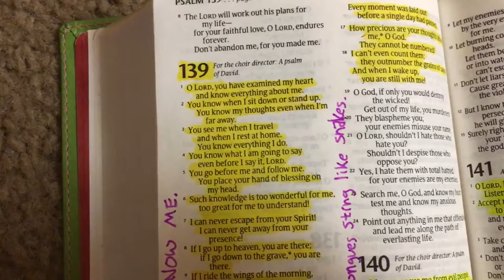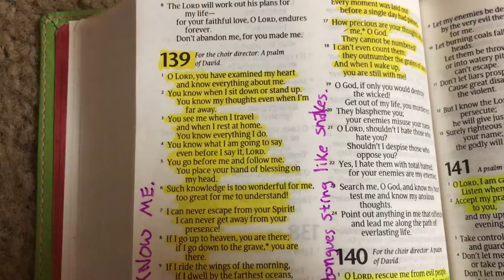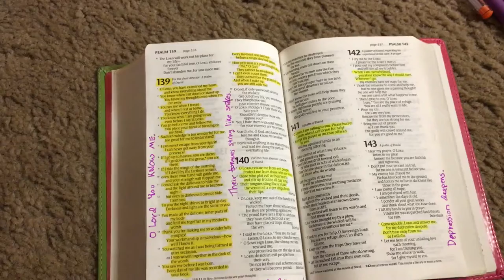Service Dog Colt's Bible Study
I hope you enjoyed it. We love you all. Thank you so much for being part of the Colt family and all your support and love. God bless.